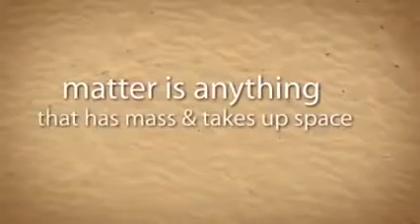Jason Rosenbalm Science